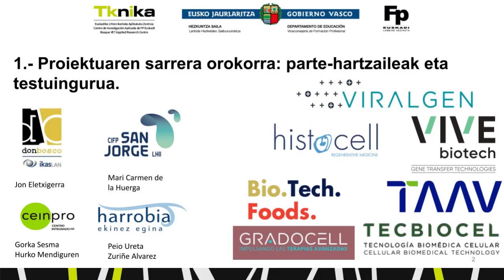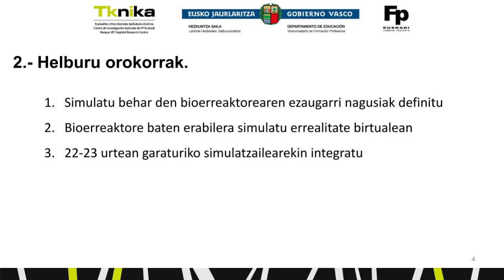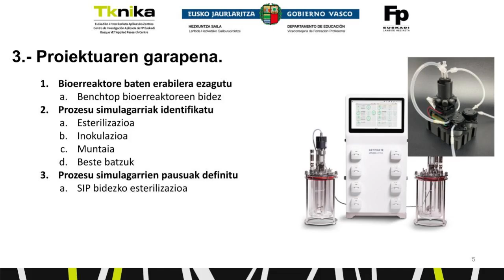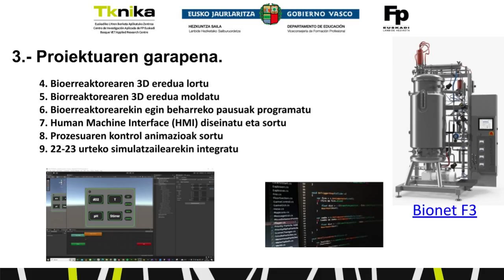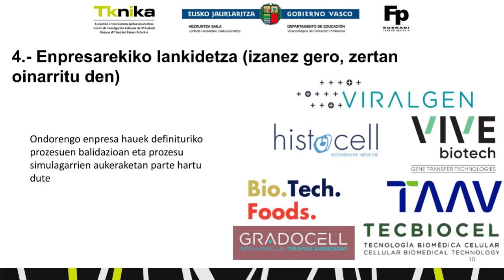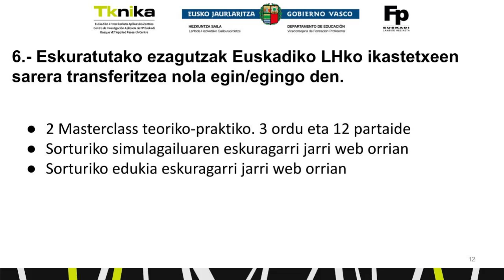Bioerreaktore industrialen bidezko sistemak EBean. EUS.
Proiektu honen bidez industria mailako bioerreaktoreen bidezko produkzio sistemak simulatuko dira errealtitate birtualean. Honela, ikasleek produzko sistema hauen ezaugarri nagusiak ezagutu eta ohizko prozedurak burutu ahalko dituzte. // Mediante este proyecto se simularán sistemas de producción mediante biorreactores a nivel industrial en realidad virtual. De esta forma, el alumnado podrá conocer las características principales de estos sistemas de producción y realizar los procedimientos habituales.